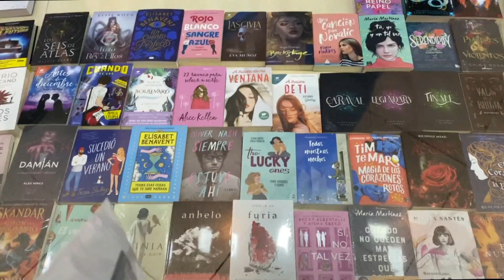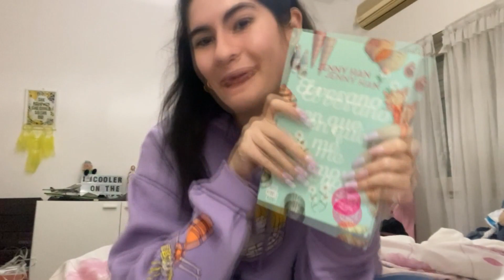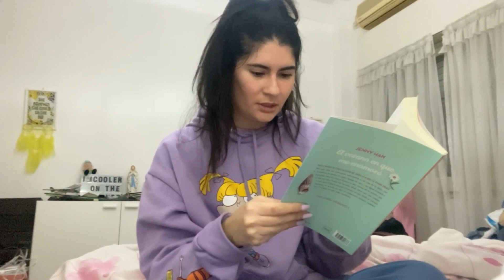Armando la Valija, voy al Shopping y hasta nació un bebe!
Mery :)